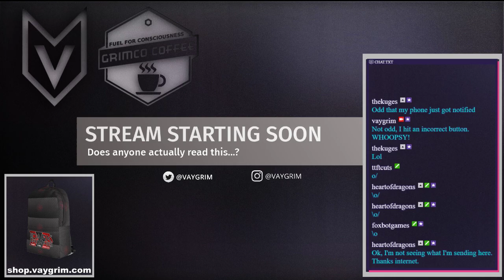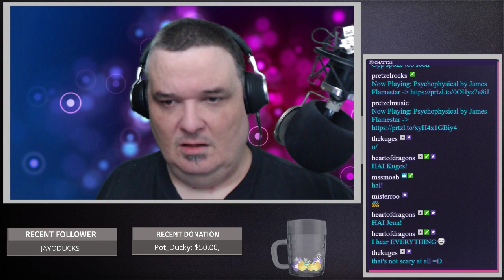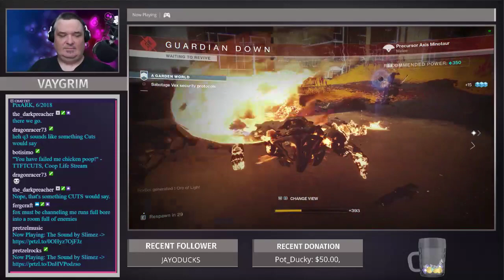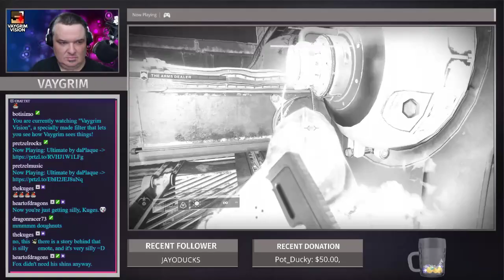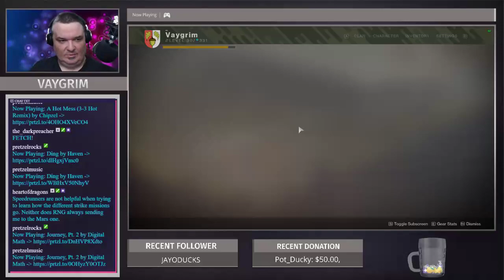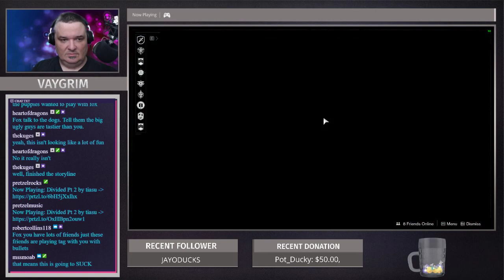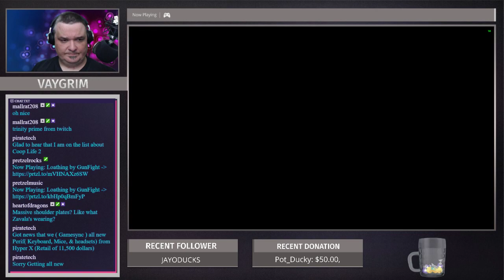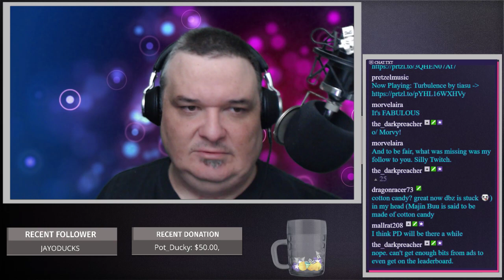Destiny 2 - "Heroic Strikes? badideas"